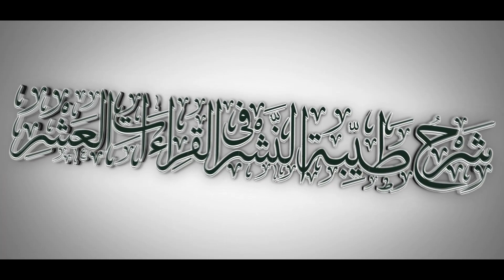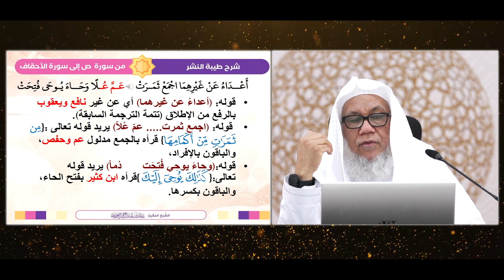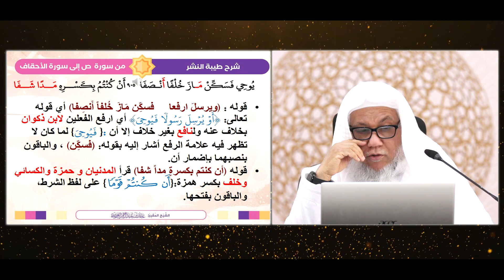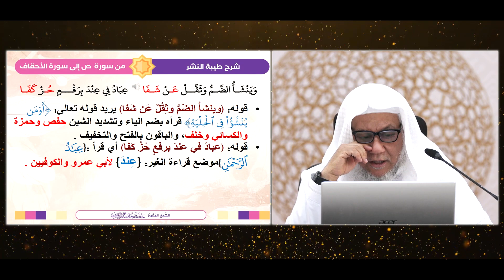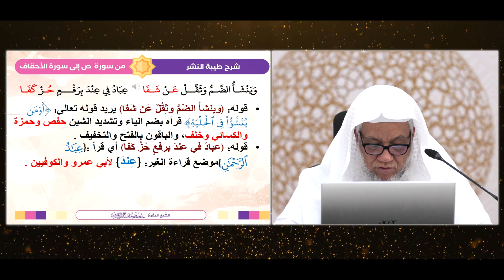شرح طيبة النشر(142) فرش حروف سورة (ص) إلى سورة الأحقاف(3) .الشيخ.عدنان العرضي| الأبيات 906:901